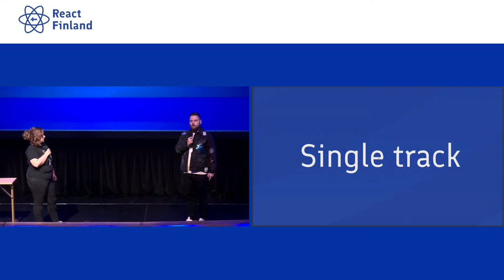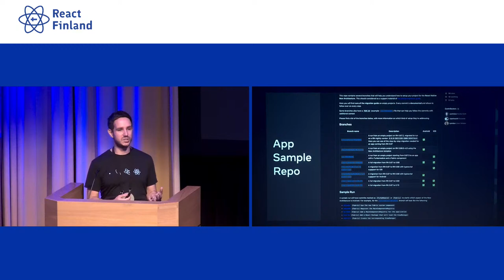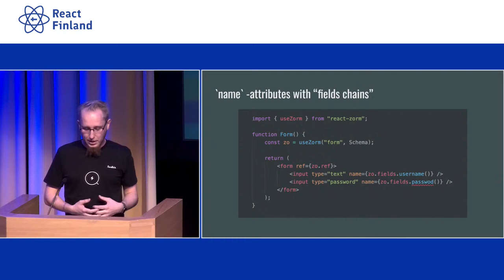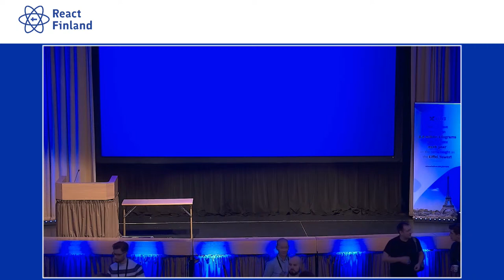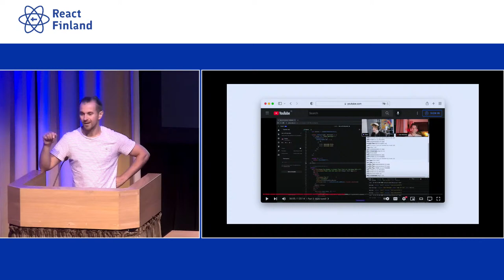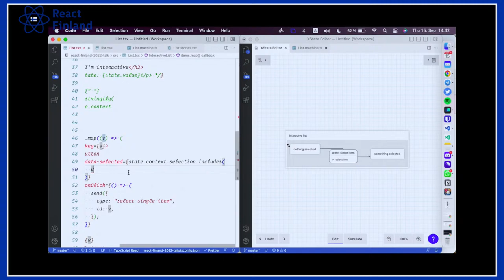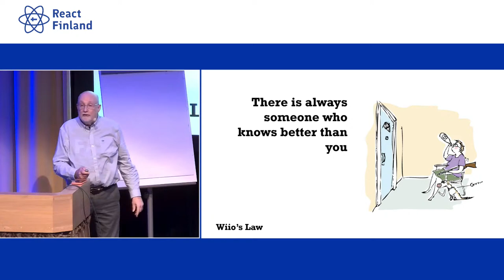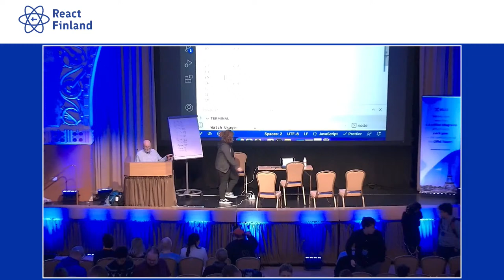React Finland 2022 Day.1